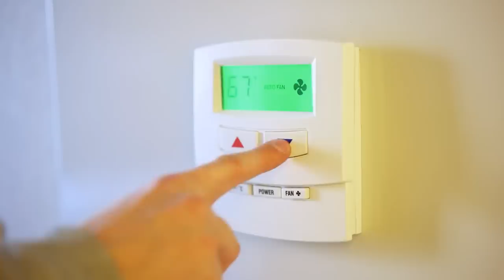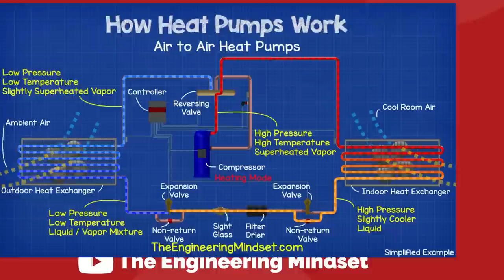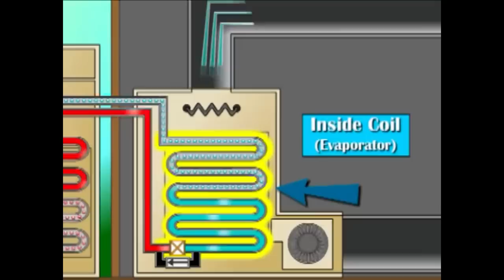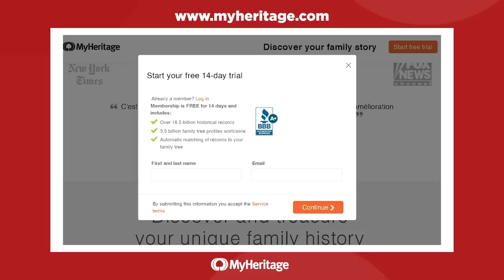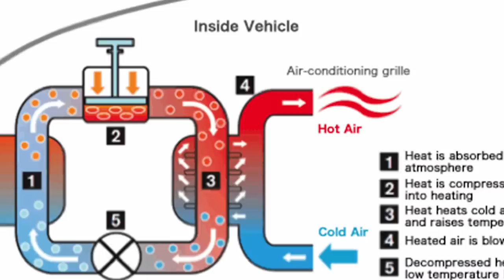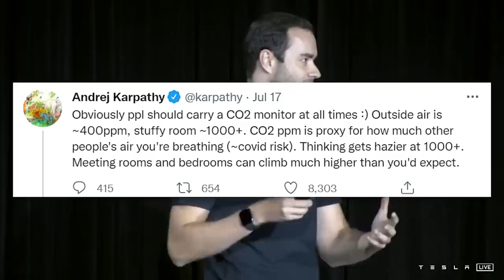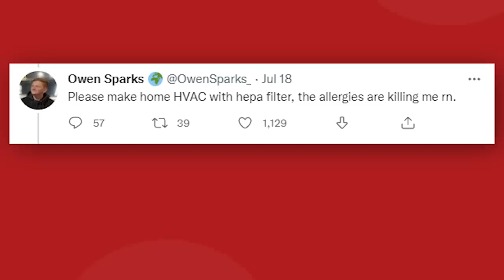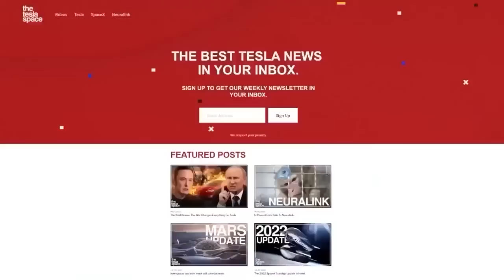Why Tesla's Heat Pump Is Essential For Our Future!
Last video: Major New Tesla Gigafactory Update! (All Factories)